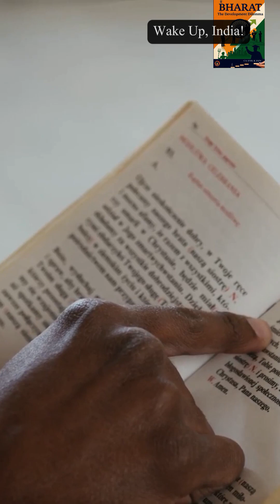River Water Harvesting – Water for Every Farm, Industry and Home 24x7 | CA Anil K Jain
🌊 “River Water Harvesting – Panacea for Water Woes”
Inspired by the vision of CA Anil Kumar Jain, author of “Bharat – The Developmental Dilemma”, this short film reveals a revolutionary idea that can end India’s water crisis forever.

Every year, billions of litres of fresh river water flow into the sea and turn saline — while millions of people, farmers, and industries struggle for a drop.
This story presents a simple, practical, and permanent solution — building river recharge wells along riverbanks to store this precious water underground.

💧 A vision for India’s future:
✅ 24x7 water supply to every home, farm, and industry
✅ No heavy government spending — community-driven action
✅ Supported by CSR, NGOs, and citizens
✅ A path to boost India’s GDP and ensure sustainable growth

Let’s unite to make India a water-secure nation.
Because the solution isn’t in the sky — it’s beneath our feet. 🌏

RiverWaterHarvesting, SustainableWaterSolutions, WaterManagement, AgriculturalWaterUse, EcoFriendlyFarming, WaterForAll, RainwaterCollection, WaterConservationTechniques, InnovativeIrrigation, WaterSustainability